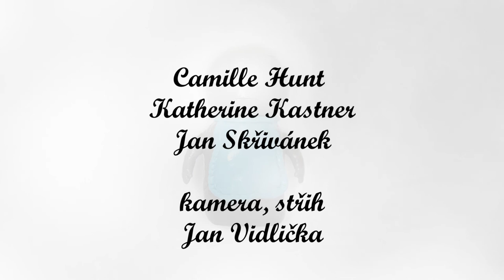Galeristé 04 - Hunt Kastner